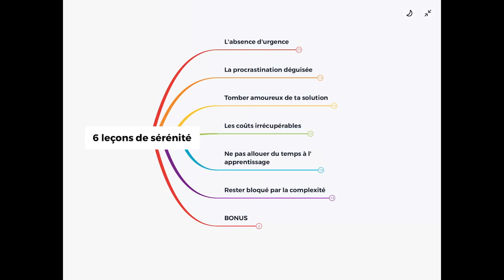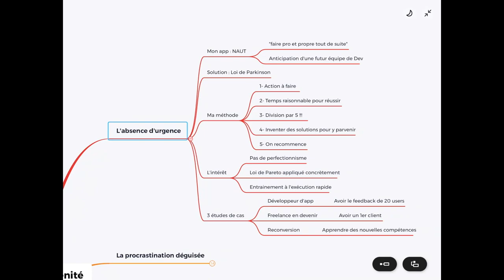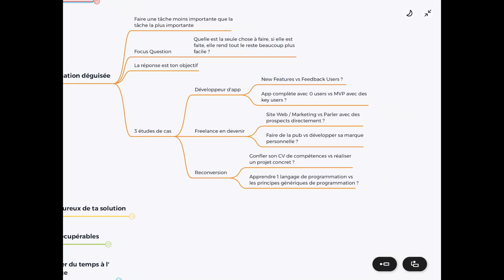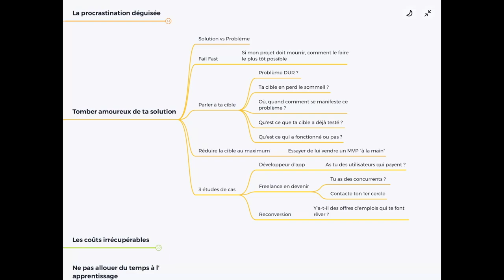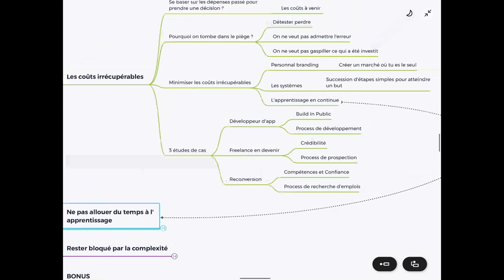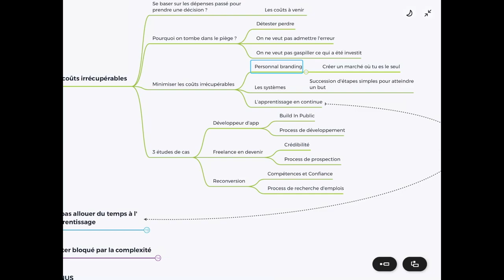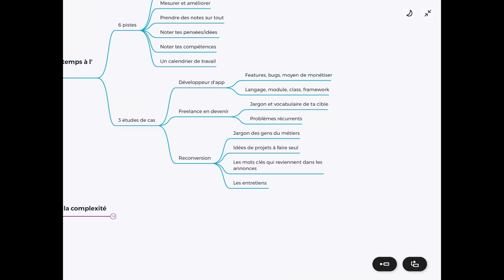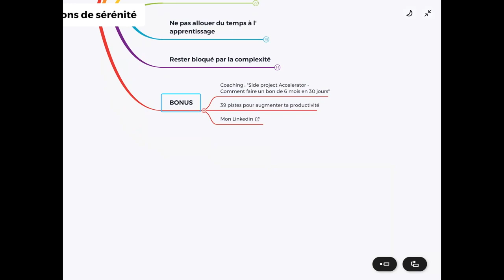Formation Side Project - 6 erreurs à ne plus faire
Pour découvrir comment trouver des clients si tu es freelance ou si tu veux le devenir, commence

On va parler de Projet Perso (ou de Side Project)

Et pourquoi tu n’arrives pas à avoir des résultats avec.

Tu sais, ces projets que tu mènes en parallèle de ton activité principale.
Il y a plein d'avantages :

- Tu peux tester un projet
- Voir si ca fonctionne avant de te lancer pleinement

Par contre, j'ai galéré pendant des années sur les miens.
Et je voulais te partager mon retour d'expérience.

As-tu les résultats que tu mérites ?

Quand je parle de Side Project, j'ai 3 exemples

- Tu développes ton propre App (saas ou autre) et tu souhaites avoir des nouveaux revenus
- Tu es salarié et tu te dis que tu peux prospérer davantage en étant Freelance, mais tu as peur
- Tu as effectué une reconversion pour être Dev et tu te sens un peu perdu dans ce nouvel univers

Au début tu es super motivé. C'est passionnant, tu apprends plein de choses.
Tu te construis une situation qui te ressemble et tu débordes d'énergie.
Puis un jour, c'est la douche froide.
Tu travailles depuis des mois, mais les résultats ne sont pas au rendez-vous.
C'est frustrant.
Alors tu essayes d'en faire toujours plus.
Faire plus de fonctionnalités, installer plus d'outils, faire plus de marketing et surtout travailler plus longtemps.

Tu commences à sacrifier ta vie perso, tu essayes de tenir bon avec ton job principal (car c'est ta sécurité)... au final tu t'épuises.

Tu te retrouves bloqué avec des limitations techniques et des problèmes qui semblent nécessiter beaucoup de compétences.

Mais si tu n'as pas une stratégie claire, tu te sens rapidement submergé par la quantité de choses à faire.

Et c'est dur de rester motivé tous les jours quand les résultats se font attendre.

De surmenage à sérénité...

Durant mes premiers side projects, je suis passé par tous les extrêmes :

- Travailler soir et weekend et faire des nuits blanches
- ... puis passer des semaines entières à procrastiner (et à penser que "dans tous les cas, ça ne marchera jamais")

Je me suis rendu compte rapidement que je n'allais jamais décoller si je continuais comme ça.

**Alors j'ai cherché les causes de cette situation - et j'ai fini par trouver.**

J'ai identifié 6 erreurs et donc les solutions qui me permettent de mener mes side projects, en ayant une activité principale, sans m'épuiser.

Je l’avais tourné sous forme de formation. Au final, je la publie sur Youtube directement pour que tout le monde en profite.

00:00:00 Pourquoi tu bloques
00:03:08 Intro de la formation
00:16:07 Absence d’urgence
00:29:10 Procrastination déguisée
00:40:27 Tomber amoureux de sa solution
01:01:29 Cout irrécupérable
01:20:32 Arrêter d’apprendre
01:37:41 Rester bloqué par la complexité

Je me présente : Le Solopreneur Tech

Avant j'était salarié.
Puis j'en ai eu marre du manque de reconnaissance des entreprises.

Je suis devenu Freelance puis Solopreneur.

Mon but : Travailler moins, kiffer plus sans jamais rogner sur mes revenus

Je documente tout sur cette chaine